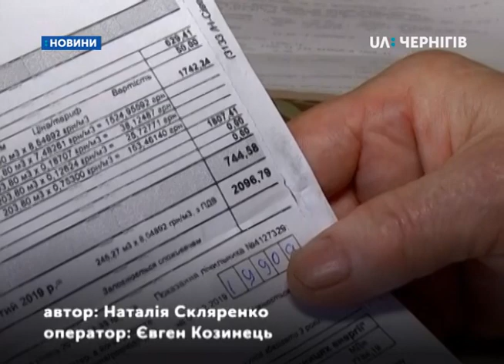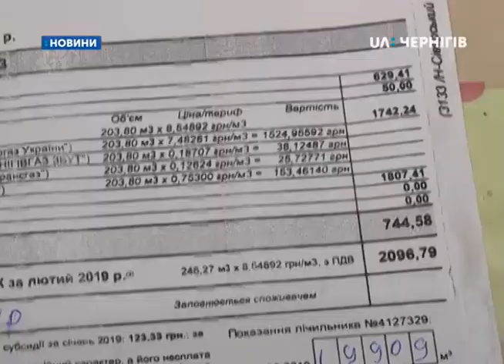Скільки платити за комунальні послуги, якщо є раніше накопичена субсидія?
Платити за спожиті газ, електроенергію або воду треба повністю, не зважаючи на переплату по субсидії, яка накопичилась до початку її монетизації. Про це сказала начальниця Новгород-Сіверського управління праці та соцзахисту населення Світлана Чуванова. З березня люди отримують  субсидію грошима. Їх мають витрачати на стовідсоткову оплату комунальних платіжок.

Жителька Новгорода-Сіверського Марія Рубан отримала лютневі платіжки за газопостачання та електроенергію.  Загалом у  обох квитанціях переплата за комуналку майже 1400 гривень.

«У мене за світло переплати 600 гривень, за газ більше ніж 700 гривень. Я не розумію – що мені зараз оплачувати? Чи мені повну вартість платити? Пішла у міську службу газопостачання, мені сказали – розбирайтеся в області. Пішла в Новгород-Сіверський рем, там також кажуть – телефонуйте до Чернігова. В Чернігів телефоную – туди неможливо додзвонитися.»

За спожитий у лютому газ, електроенергію та воду отримувачі субсидій у березні мають заплатити всю суму, вказану в платіжках. До кінця опалювального сезону  за комунальні послуги потрібно розраховуватись стовідсотково, навіть якщо є переплата за попередній період. Про це сказала каже начальниця управління праці та соцзахисту населення Новгород-Сіверської міської ради Світлана Чуванова. По закінченню опалювального сезону переплати перерахують.

«Що робити тим людям, у яких на сьогоднішній день є кошти? Якщо це кошти, які люди сплатили самі грошами, то вони їх можуть використати, але якщо це державні кошти субсидії опалювального сезону зекономлені, то вони мають бути повернуті організацією у травні до бюджету.»